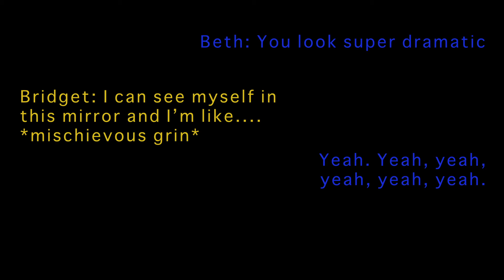MARTHA MAY WHOVIER MAKEUP | Beauty by Bridget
Merry Christmas! For our last Christmas video, I transform myself into the most glamorous of all the Whos in Whoville — Ms. Martha May Whovier!

Beth and I hope all of your Christmases are filled with joy, and that you and yours stay healthy, safe, and happy this season! See you New Year's Eve!

Follow my Co-Creative Director:

✨Bethany's Art Insta! ✨

✨Bethany's Art Twitter! ✨